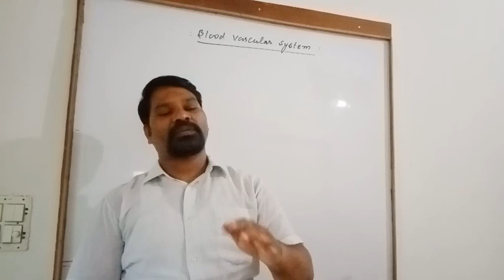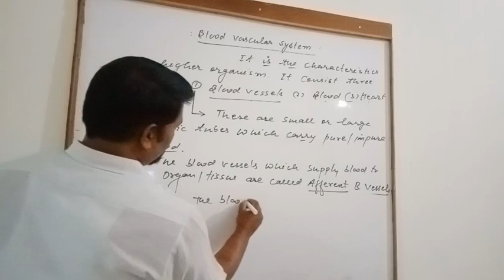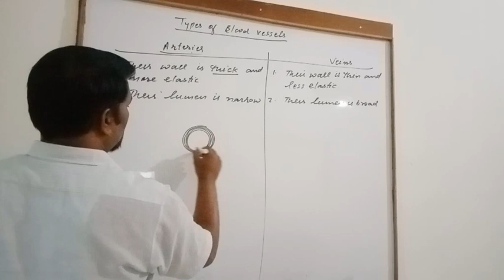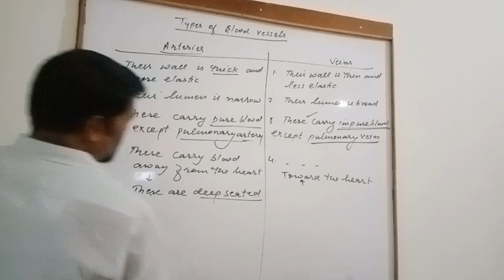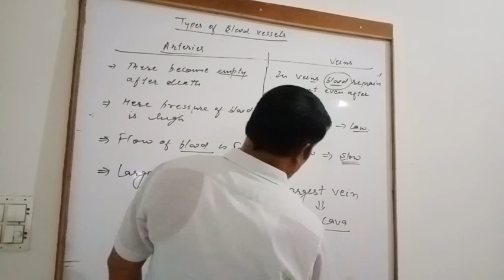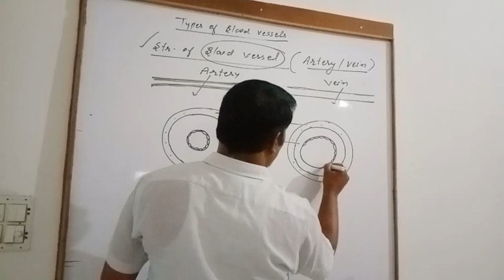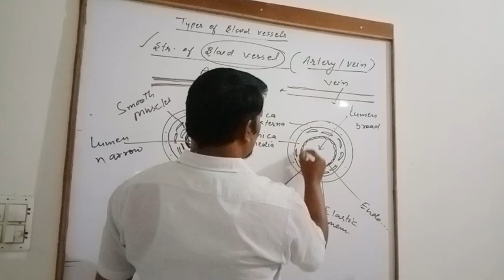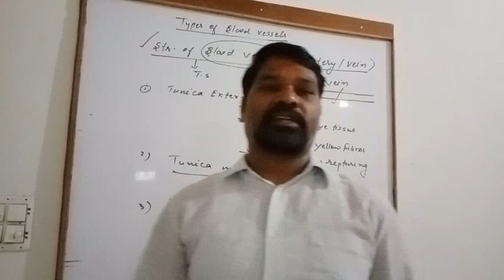L-2 Blood vascular system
Body fluid and circulation